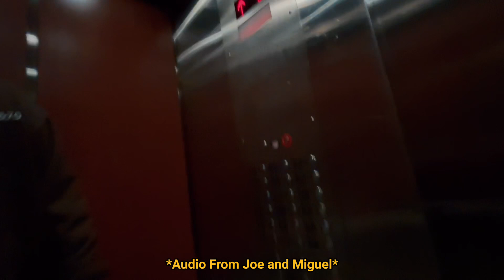Miguel Ducos and Joe Wermuth In Philly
Just a day, enjoy life yall